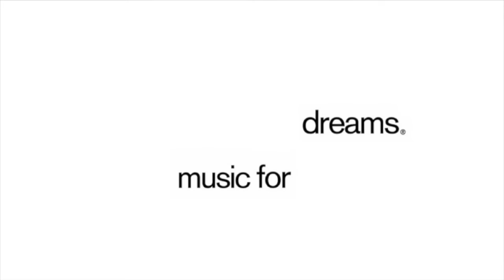Rheinzand - All By Myself - 0224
Kenneth Bager releases his first 'Copenhagen' compilation in 2020, the Vol. 1. The comp is filled the Music For Dreams newest and hottest tracks, and exclusive tracks from islandman, Perfect Plush and James Porteous.